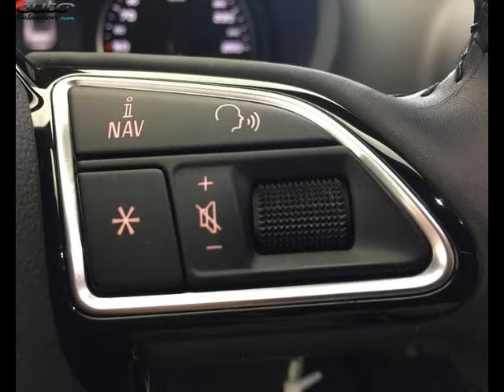Audi a3 cabriolet occasion visible à Onet le chateau présentée par Automobile service 12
Cette Audi a3 cabriolet occasion disponible à Onet le chateau dans le 12 est mise en vente par Automobile service 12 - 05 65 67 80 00 - tous les détails sont